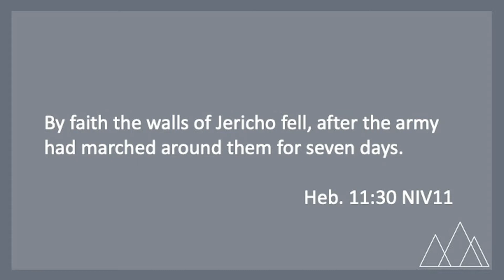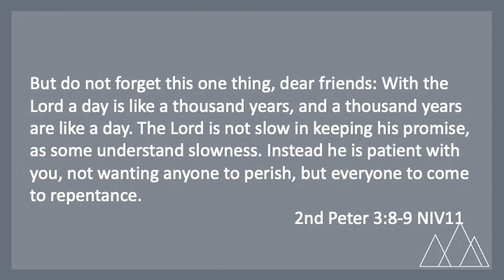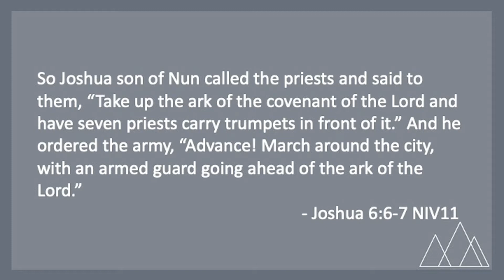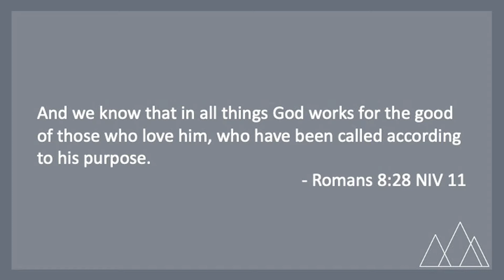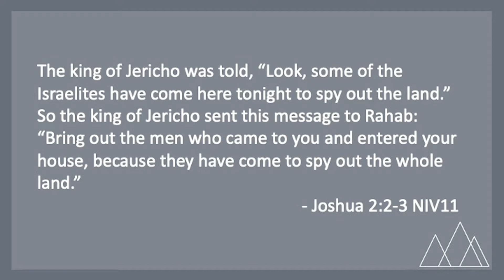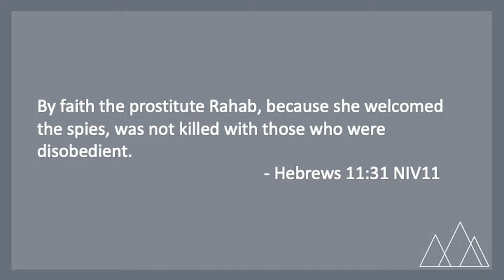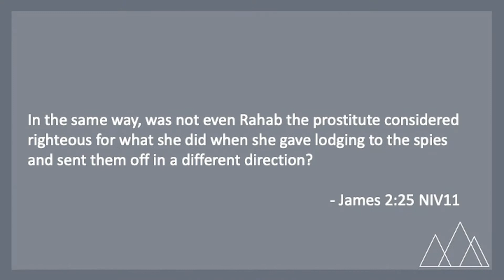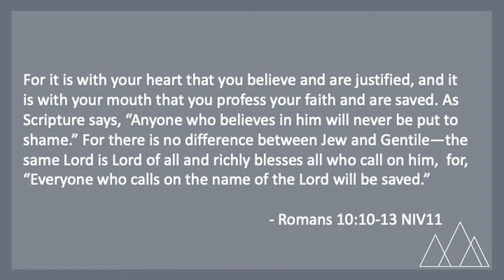Sermon: By Faith - Jericho & Rahab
This is the eighth sermon in Westview Baptist Church's summer sermon series where we explore the book of Hebrews, Chapter 11, in the Bible which talks about a number of Old Testament stories. Today we will be looking at the city of Jericho and the story of Rahab.

Sermon Title: By Faith: Jericho & Rahab
August 30th, 2020
By: Tyler Hagan, Discipleship Pastor